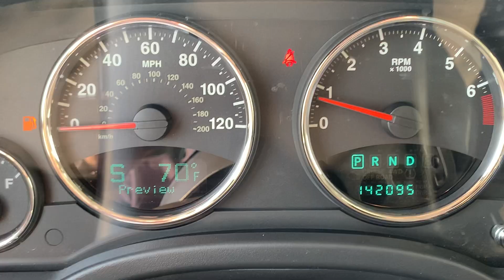Stock 6369DGL 2011 Jeep Patriot 1J4NT4GB5BD109541